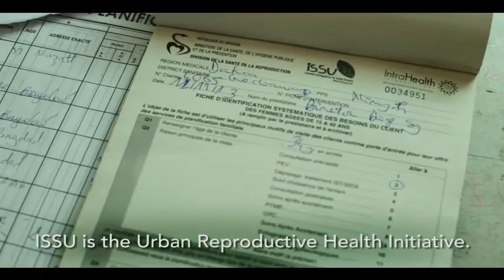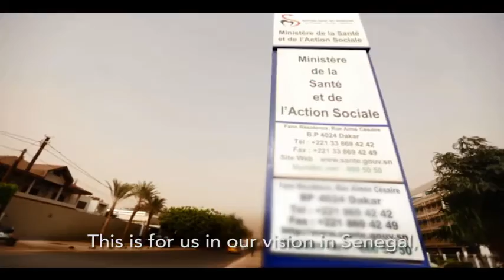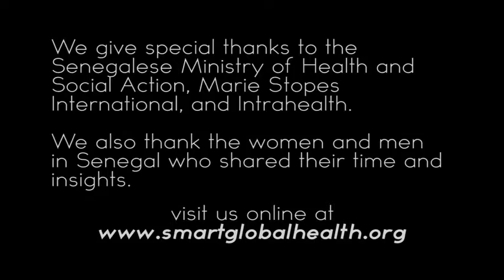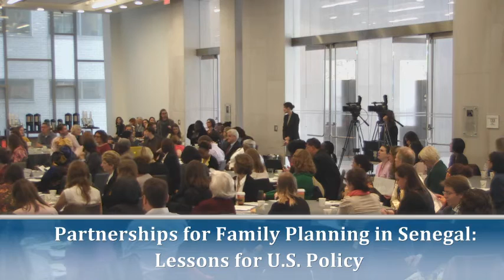Partnerships for Family Planning in Senegal: Lessons for U.S. Policy (part 1)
Please join us for a conference to examine U.S. policy options to advance family planning and women's health in Senegal. This event will focus on Senegal’s innovative approaches and strategic partnerships to expand access to family planning, and the complexities of overcoming barriers to further progress. As a key player in an increasingly volatile region, Senegal’s efforts to achieve results in family planning provide lessons for other countries, especially in francophone West Africa. Expert panelists will discuss the opportunities and challenges in scaling up and sustaining family planning programs in Senegal and implications for the subregion.
The event will feature a CSIS video on family planning in Senegal.
Confirmed speakers include:
Dr. Awa Coll Seck (Keynote)
Minister of Health and Social Action
Dr. Bocar Mamadou Daff
Director, Reproductive Health and Child Survival Division
Ministry of Health and Social Action
Pape Gaye
President and CEO
IntraHealth International
Maaike Van Min
Sahel Strategic Lead
Marie Stopes International
Katie Taylor
Deputy Assistant Administrator and Deputy Child and Maternal Survival Coordinator
U.S. Agency for International Development
Fatimata Sy
Director, Coordination Unit
Ouagadougou Partnership
Nomi Fuchs-Montgomery
Deputy Director, Family Planning Program
Bill & Melinda Gates Foundation
Margot Fahnestock
Program Officer
The William and Flora Hewlett Foundation
Janet Fleischman
Senior Associate, Global Health Policy Center
Center for Strategic and International Studies
Lunch will be provided.
Please RSVP here.
The event will be webcast live at Smartglobalhealth.org/live .
Programs
GLOBAL HEALTH POLICY CENTER
Topics
GLOBAL HEALTH
Regions
SUB-SAHARAN AFRICA